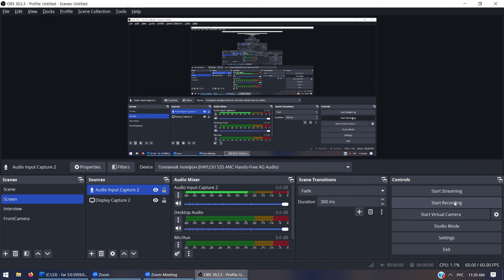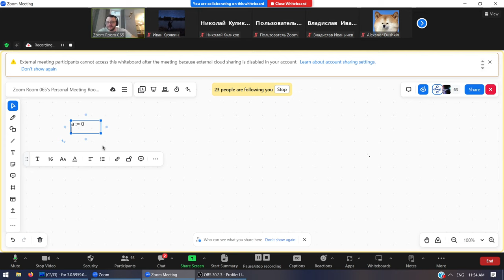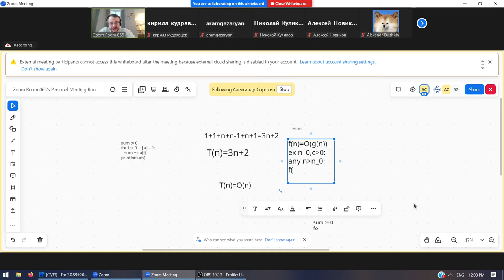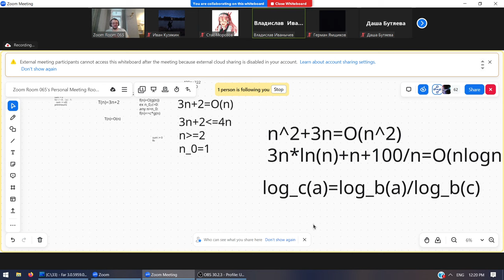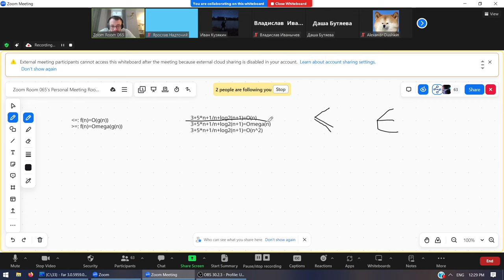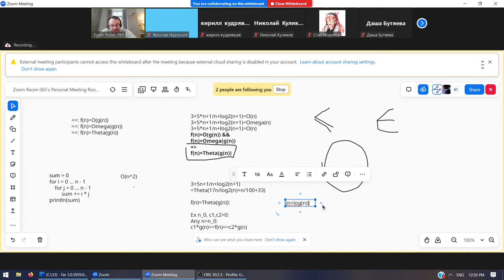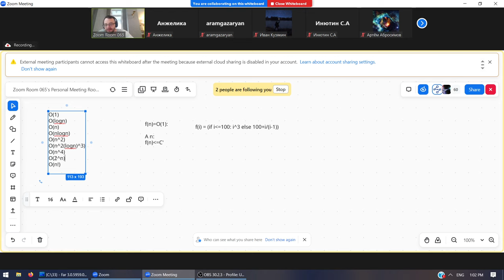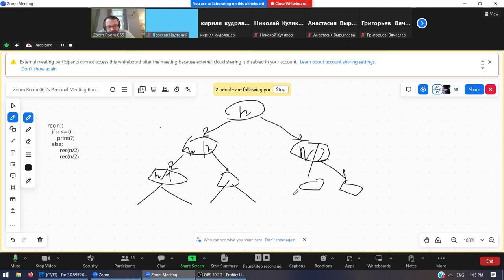[s1 | 2024] Алгоритмы и структуры данных, Михаил Мирзаянов, лекция 1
Записи лекций по курсу «Алгоритмы и структуры данных», который читается для студентов программы «Прикладная математика и информатика» факультета ИТиП университета ИТМО в первом семестре.
Лектор: М. Р. Мирзаянов